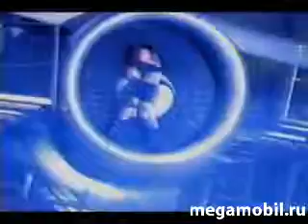Mr President.Up un away